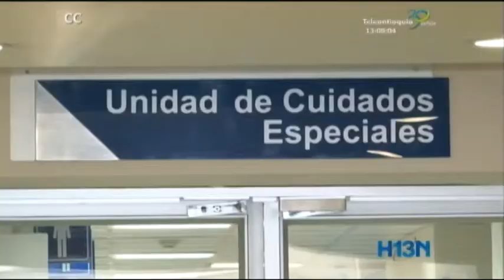Ofrecen recompensa de 40 millones de pesos por información sobre atacantes de Lina Zapata